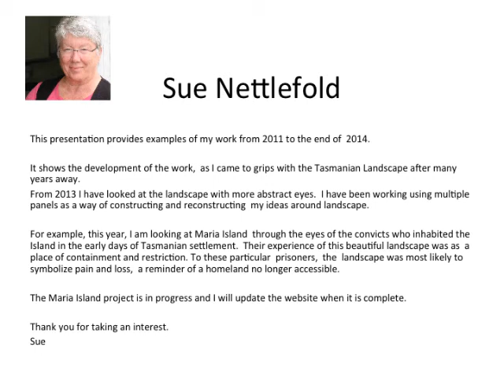Sues recent work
This presentation provides examples of my work from 2011 to the end of  2014.

It shows the development of the work,  as I came to grips with the Tasmanian Landscape after many years away.